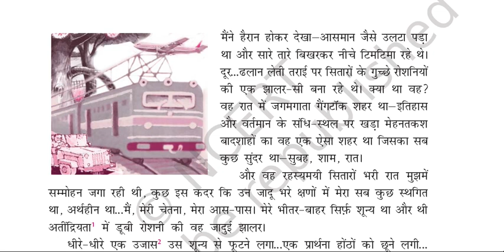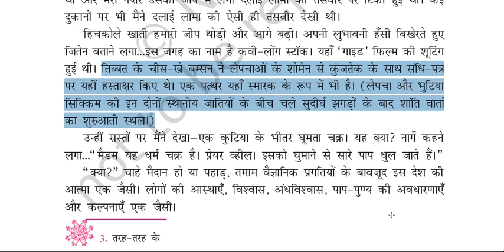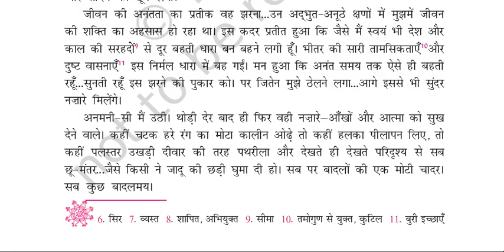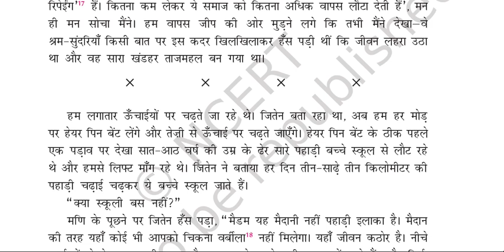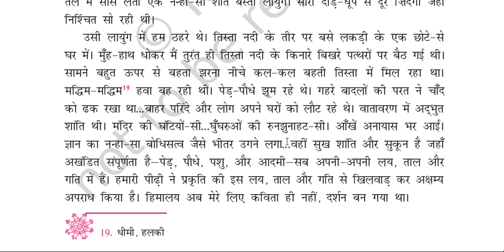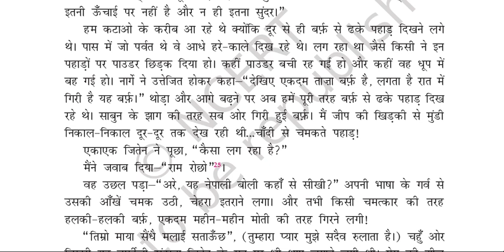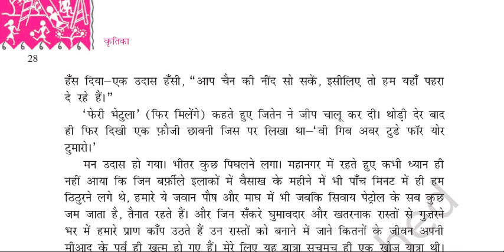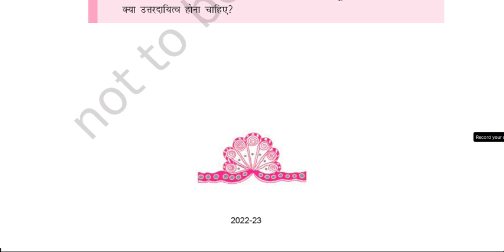# साना – साना हाथ जोड़ि…KVS TGT HINDI CLASSES, KVS TGT PGT HINDI CLASSES KVS/DSSSB TGT HINDI CLASS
# साना – साना हाथ जोड़ि…KVS TGT HINDI CLASSES, KVS TGT PGT HINDI CLASSES KVS/DSSSB TGT HINDI CLASSES. KVS EXAM TGT HINDI